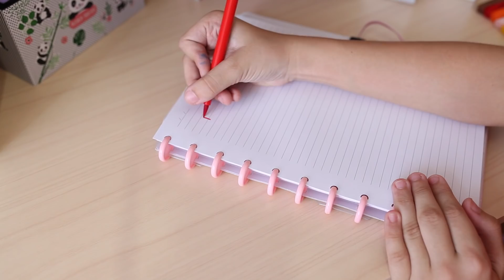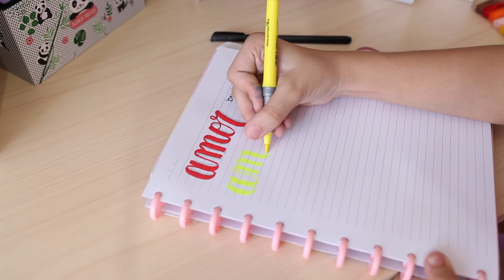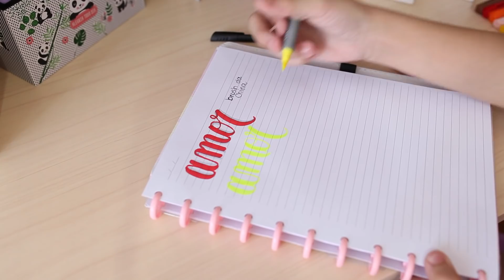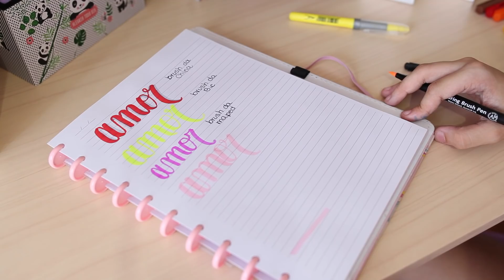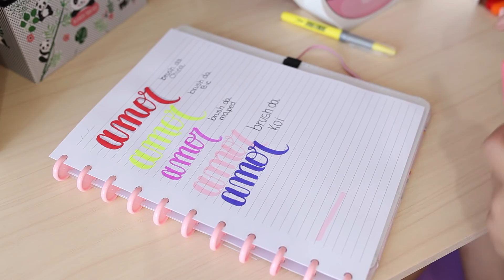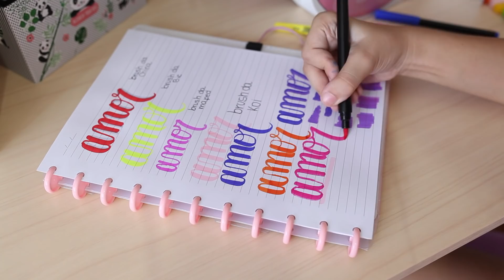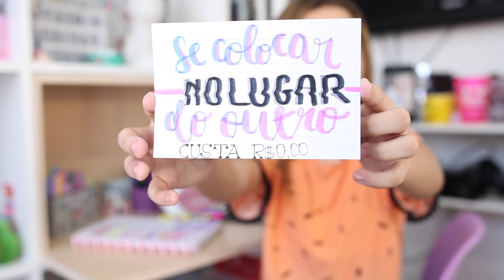MATERIAL ESCOLAR 2019 - TESTANDO 6 MARCAS DE BRUSH PEN PARA LETTERING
OI OI BAUNILHAS! NO VIDEO DE HOJE VAMOS TESTAR 6 MARCAS DE BRUSH PEN, QUAL SERÁ A MELHOR MARCA ?

📍NEW PEN MATERIAIS ESCOLARES

CONTATO ARTNIT:
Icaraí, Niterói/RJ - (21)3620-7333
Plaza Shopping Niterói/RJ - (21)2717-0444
BarraShopping, Rio de Janeiro/RJ - (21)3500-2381

YASMIN GALVÃO
CAIXA POSTAL: 47045
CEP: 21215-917